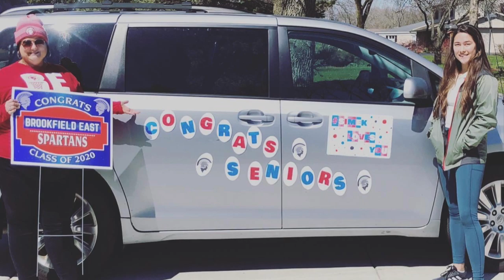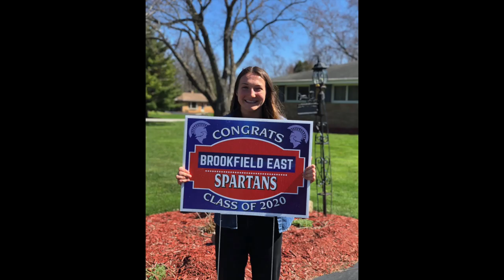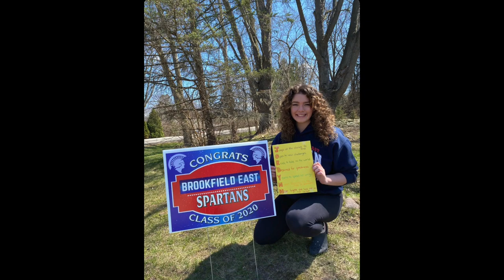B'EAST Blast: Episode 1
B'EAST Blast is a weekly news broadcast hosted by the student body. They tell stories and provide updates that involve the Brookfield East community.